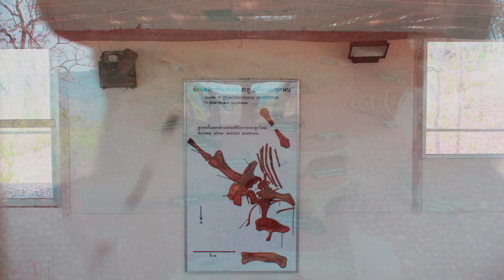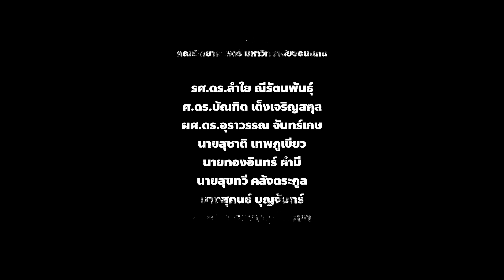ท่องเที่ยวแหล่งใหม่ในอำเภอมัญจาคีรี จ.ขอนแก่น